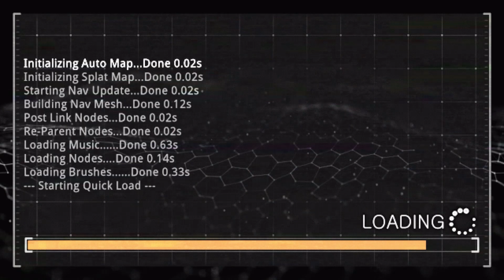Prodeus Part 1 Walkthrough No Commentary Gameplay